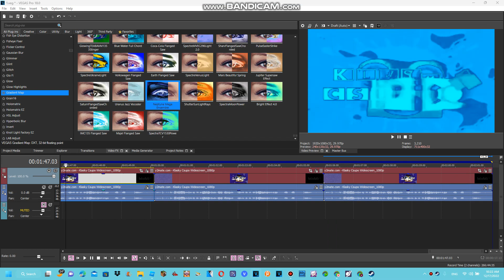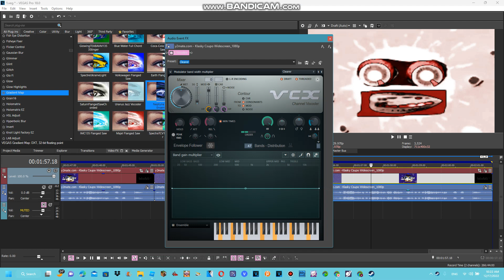How To Make Some My 3 New Effects